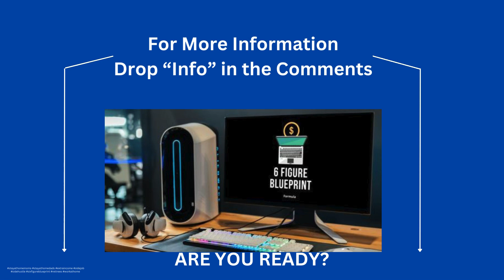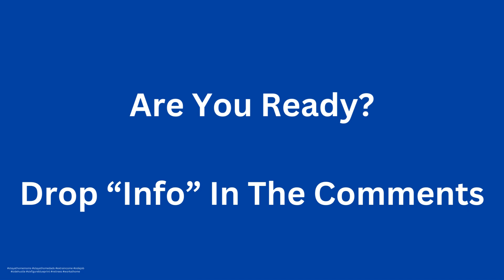Katy Perry and Orlando Bloom